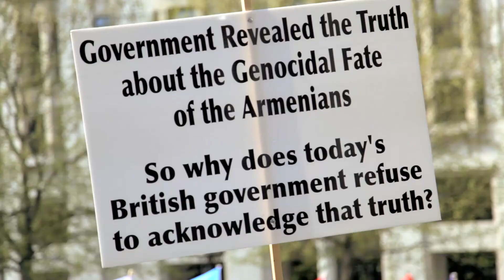Armenian Genocide Centenary Commemoration at Southwark Cathedral, London UK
On April 18th 2015, Southwark cathedral hosted a memorial concert to commemorate the centennial of the Armenian Genocide.

The event featured speeches from numerous politicians and distinguished guests, such as His Eminence Archbishop Elisey of Sourozh Russian Orthodox Church, Armen Sarkissian, Baroness Cox and Dr. Charles Tannock MEP. Musical interludes were also provided.

This video documents the highlights from this event, and also includes interviews with members from the Armenian Genocide Centenary  Commemoration Committee of the UK (AGCC).

This video is a follow up to the previous instalment, entitled "I Remember and Demand". To see this video, which includes highlights from the UK's Commemorative march,